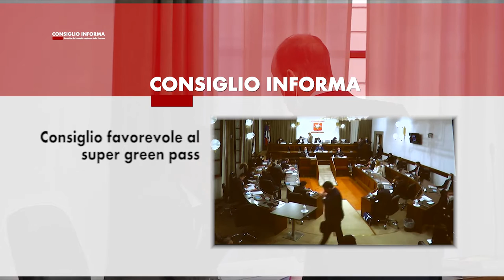SIENA TV - CONSIGLIO INFORMA 01-12-2021